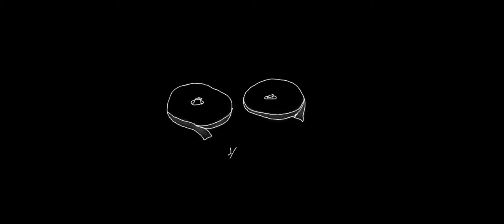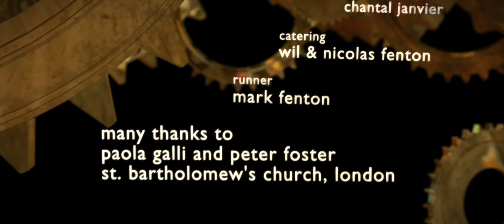Steven Finds the Treasure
A short story about a time traveling boy.
I wrote, shot, edited and directed this short film in 2012.
Shot in a day on a 7D.
Starring
MARCO FOSTER
REBECCA FOSTER
LEXI WOLFE
KEITH HEPPENSTALL
KATE FEARNLEY
Line producer EDWARD LAWRENCE
Music CHANTAL JANVIER
Sound edit and mix IWAN VAN WIJK
Make up MAHSHID TORKAN
Visual Effects JASPER TEN KLEIJ
Color Grading DICK HARREWIJN
Foley MARIEKE VAN DE VEN
Runner MARK FENTON
Catering NICOLAS & WIL FENTON